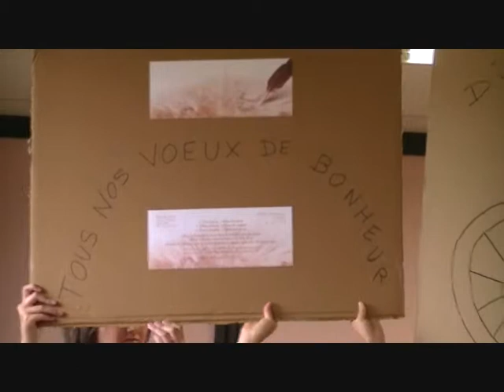Petit film de notre mariage